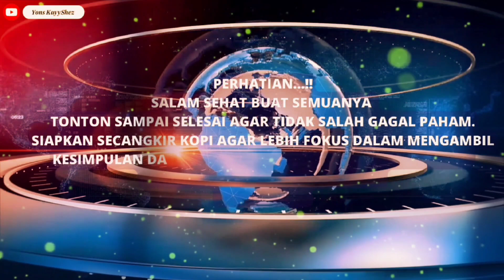Kata Bijak || Kutipan Pemikiran Petuah Penuh Inspirasi Nasehat dari Soeharto||Presiden Ke Dua RI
Soeharto merupakan Presiden Indonesia Kedua Soeharto menggantikan Bung Karno.Dikenal dengan sebutan ‘The Smiling General’ atau Sang Jenderal yang Tersenyum.Presiden Soeharto banyak mencurahkan pemikiran pemikiran,ucapan & petuah yang menginspirasi memotivasi dalam Kehidupan.

Semoga dengan Vidio-Vidio Chanel YonsKayyShez dapat Bermanfaat menambah Hiburan & Wawasan.
Terimakasih yang setia menyimak & yang Baru menyimak
Semoga selalu diberikan Kesehatan & dimudahkan Segala Cita 🙏